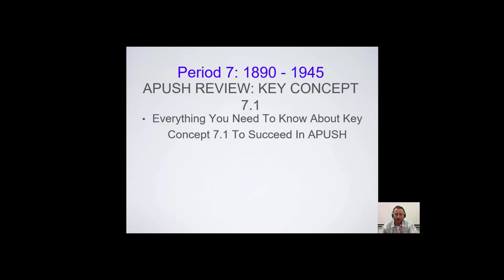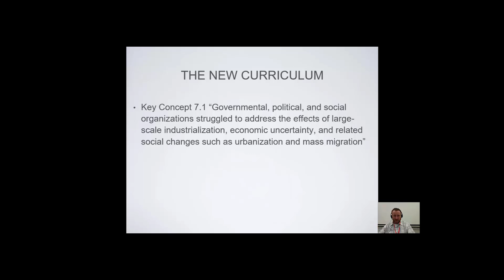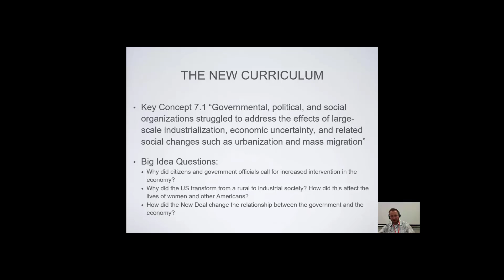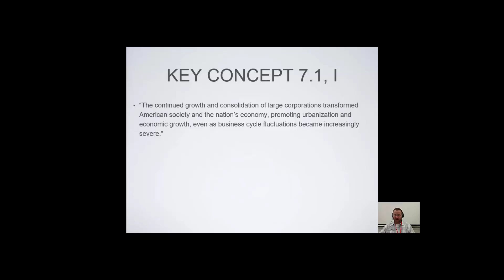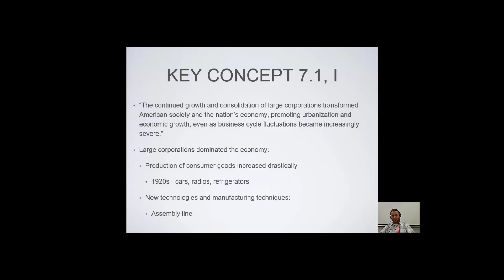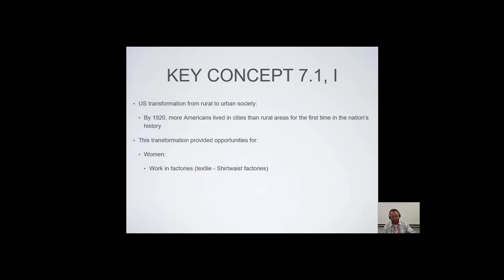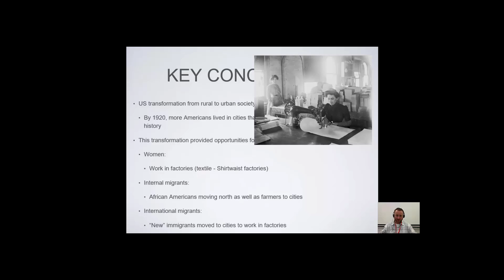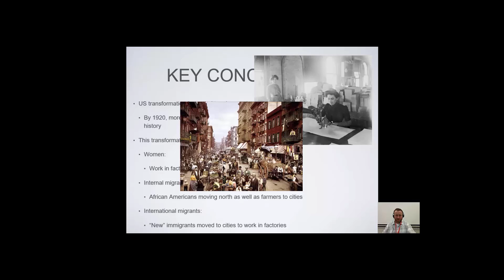Key Concept 7 1 Part 1